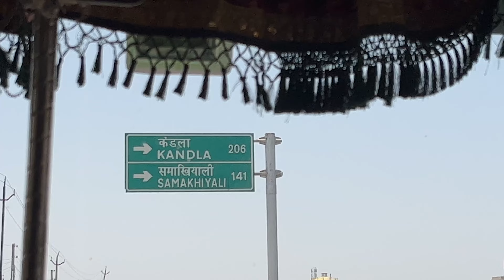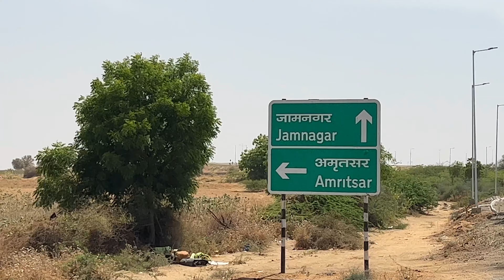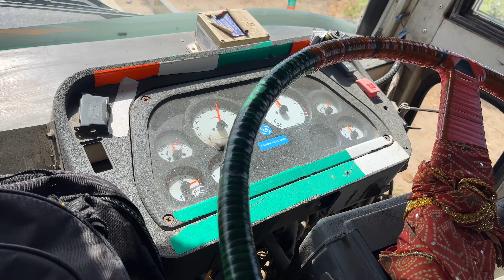Radhanpur To Anjar 🩵 | GSRTC Ordinary Express Decorated Bus Journey| EP23 | राधनपुर से अंजार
Presenting Gujarat Govt Bus Decoration Series Episode - 23
Gujarat Bus Decoration Series EP23

For the best view watch in 4k

(Bus Type:- GSRTC Ordinary Express Bus) (3×2)
Gujarat State Road Transport Corporation (GSRTC)

Dept Time- 01:15 PM Radhanpur Bus Station

Route:- Radhanpur રાધનપુર, Varahi વરાહી, Santalpur સાંતલપુર, Adesar આડેસર, Samakhiali સામખીયારી, Bhachau ભચાઉ, Gandhidham ગાંધીધામ, Adipur આદિપુર, Anjar અંજાર

Bus Ticket Fare:-
Seating Fare:- Rs.191/-

Total KM:-  231km

Journey hours:-  4 to 5 hours

Passengers Capacity:- 52

Captain:- Harji Bhai
Very skilled and experienced driver

Conductor:- Sandip Rathod

Banas Division

Decoration Cost:- 10,000/- to 15,000/-

Banas Express✨✨

स्वच्छ - सलामत - समयबद्ध

Radhanpur to Anjar
radhanpur to anjar full journey
radhanpur to anjar full journey vlog
radhanpur to anjar delux Express bus journey full vlog

Gujarat Saurashtra Yatra:-